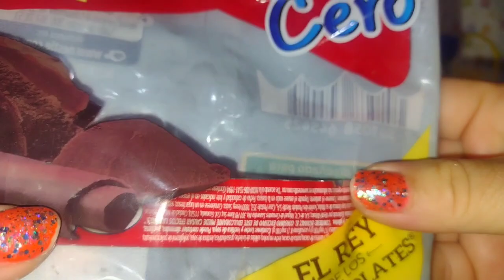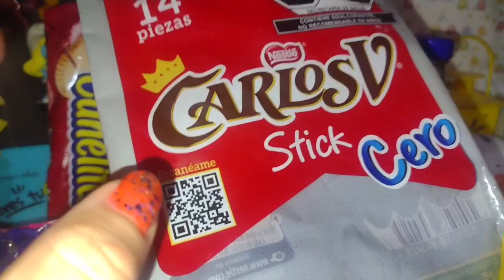Gusguerias terminadas n. 12